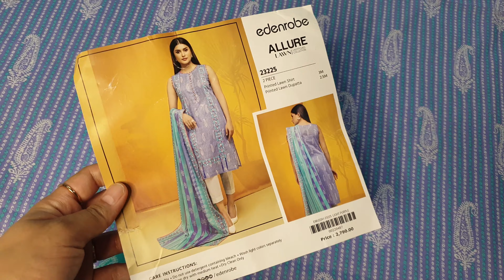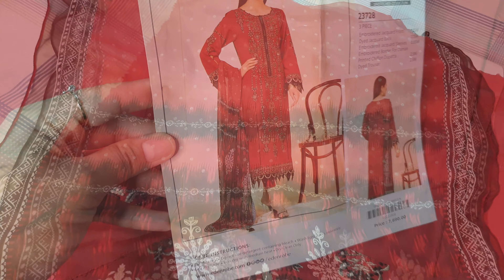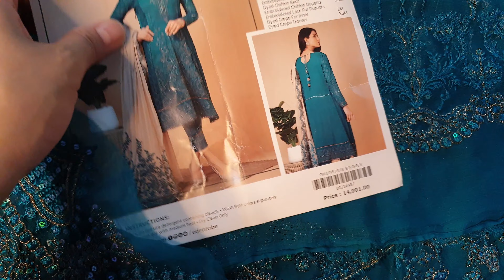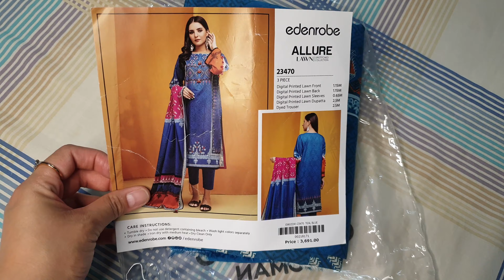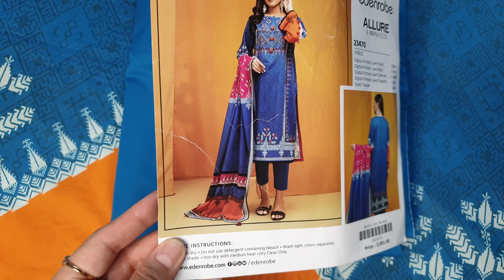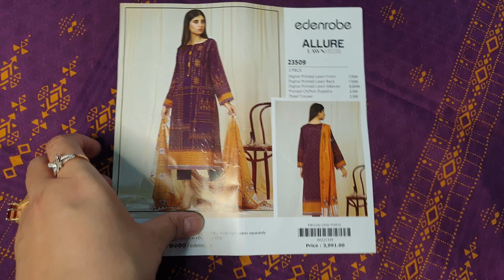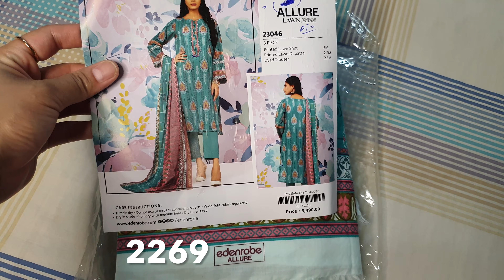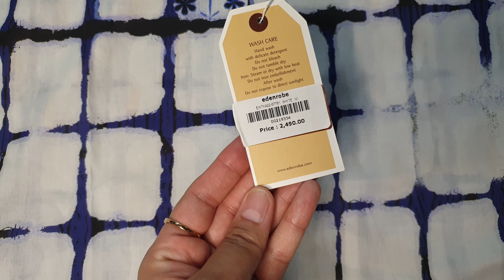Flat 50% OFF Edenrobe Summer End Sale Shopping Haul 2nd September 2022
Charizma Flat 40% OFF Season End Sale Starts From Today || Dress In Just 2100 24th August 2022

Charizma Flat 40% OFF Season End Sale || Now Dress In Just Rs: 1797 22nd August 2022

Flat 50% OFF Borjan Shoes Summer Sale Starts From Today || Starting Rs: 550 ONLY 20th August 2022

Flat 50% & 40% OFF Alkaram Studio Azaadi Sale || Dress In Just RS: 1175 15th August 2022

Sapphire End Of Season Sale 50% OFF Starting Rs: 743 || Details With Prices 13th August 2022